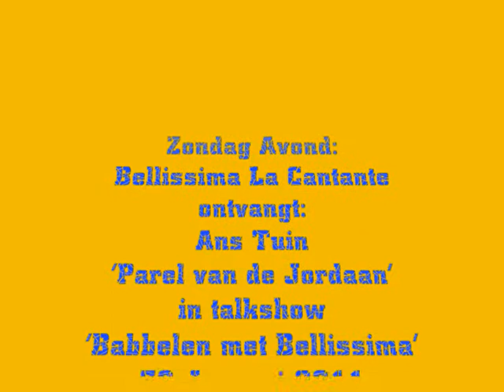Talkshow met Ans Tuin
Talkshow 'babbelen met Bellissima' in café Lellebel op zondag 30 januari 2011 met als gaste 'de parel van de Jordaan' Ans Tuin. Zij zingt Jordanese liederen en wordt geïnterviewd door Bellissima La Cantante